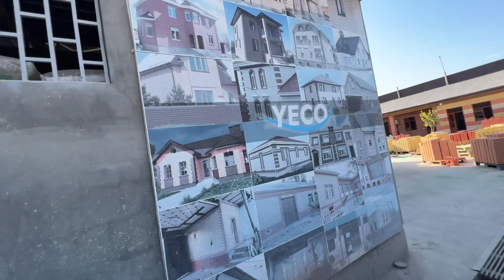Oblisovka g’ishtlar 2023 ☎️950803111 ☎️944359696